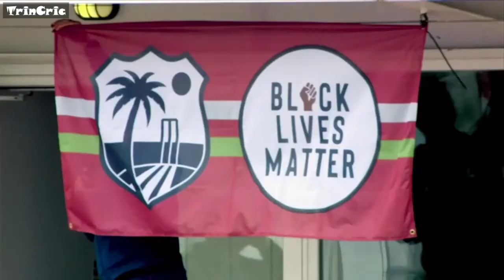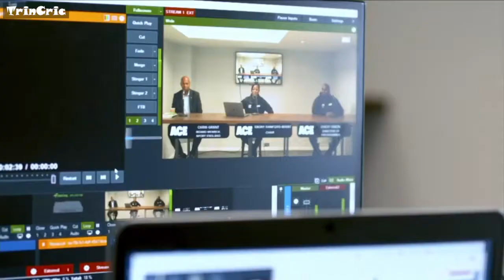Ebony Rainford-Brent MBE discusses her Ace Program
During the 3rd day of the 2nd England vs New Zealand test match, Ebony Rainford-Brent MBE discussed her charity Ace program.